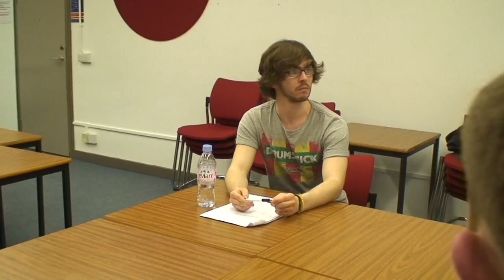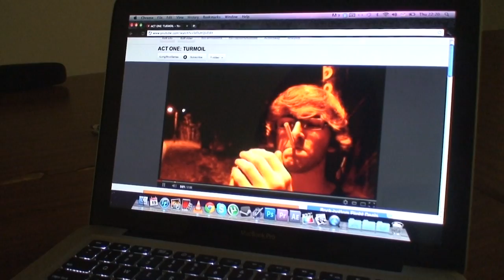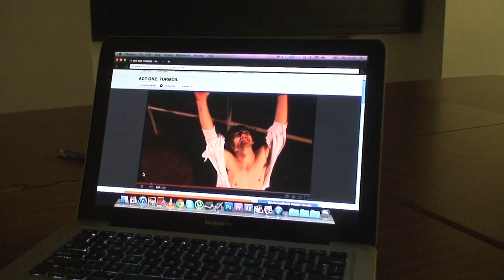Long Shot: Episode One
Amanda, Charles, Graham and Leo come together to begin throwing around ideas for their masterpiece, but it's not long before things escalate into chaos.

Written by:
Jack Buckley

Directed by:
Joshua Glenn

Starring:
Juliet Clark
Thomas Bolger
James Warren
Seb Jones
Michael Perry